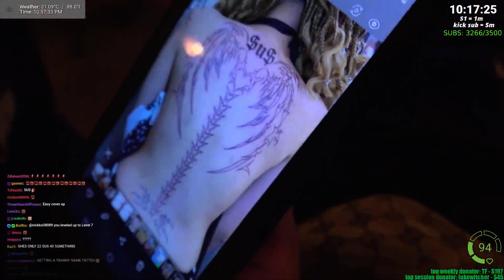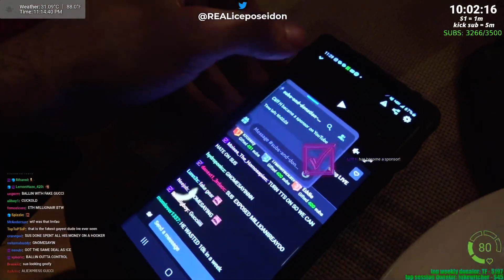Suspendas back together with Ice Poseidon, meets Deepak, Gary, Sunny